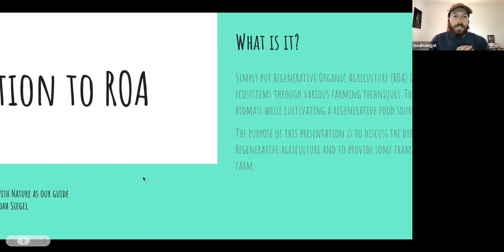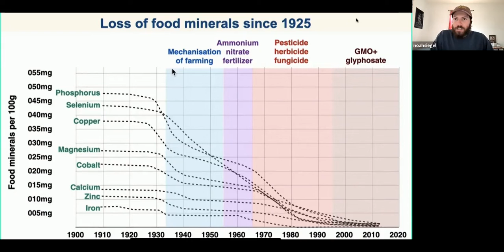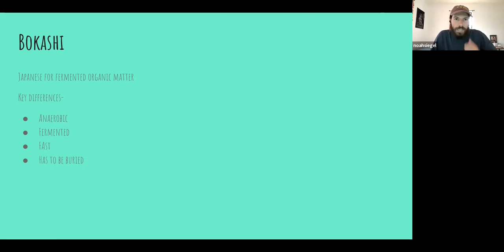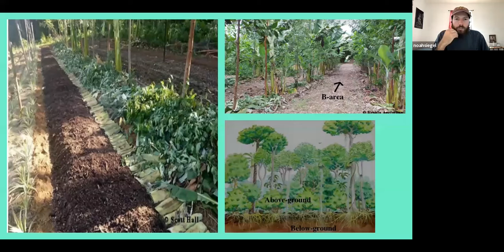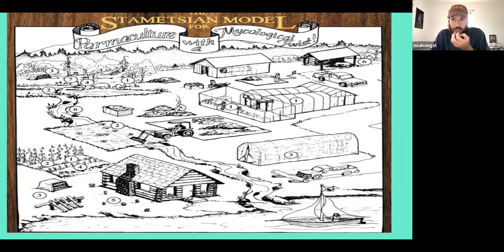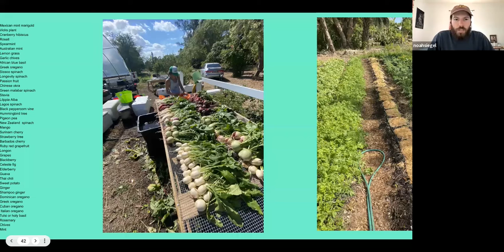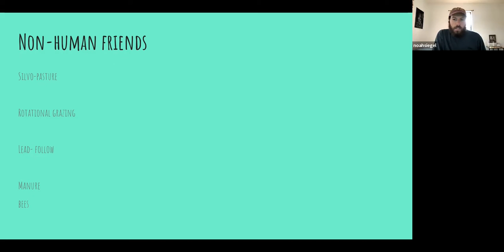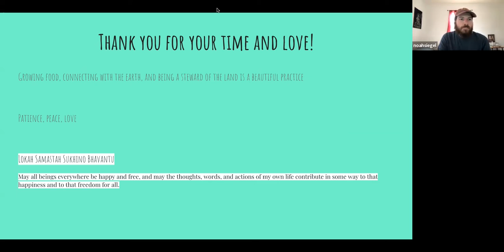Introduction to Regenerative Organic Agriculture - Noah Siegel 6/26/22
This presentation was recorded as part of the Circular Community Vision (CCV) Exploration Circle.
Noah Siegel is a passionate food grower who uses Regenerative Organic Agriculture (ROA) as his medium for growing.  Noah is currently studying to receive his Masters of Science in ROA through Maharishi International University. He specializes in syntropic agroforestry, permaculture design, organic horticulture, bee keeping, Korean Natural Farming, market gardening, and community development through inner city gardens. His goal is to feed as many people as he can. Noah currently grows food in South Florida through various organizations such as The Fruitful Field and Urban Abundance, and is one of the farm managers at the Neem Karoli Baba ashram in Taos New Mexico.